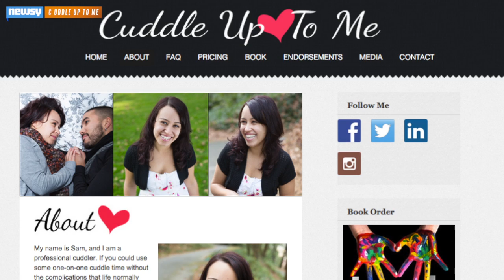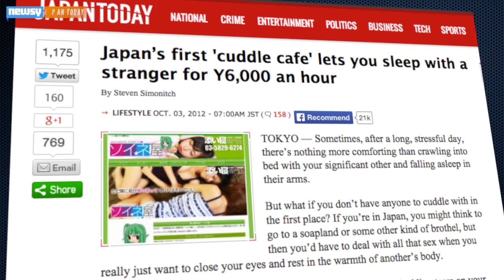Professional Cuddling Is Back: Is This A Real Business?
A "cuddling studio" has opened in Oregon, and if business keeps up, it's set to make hundreds of thousands of dollars. But is this a lasting business?